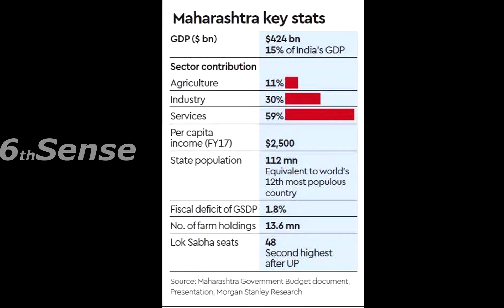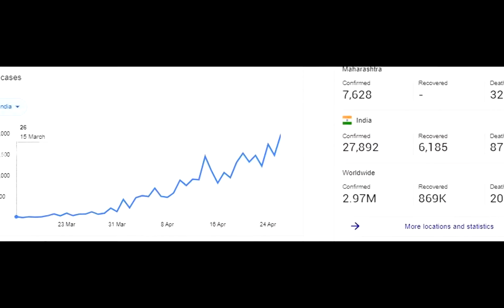Why Positive cases high in Maharashtra | Why Palghar mob LYNCH Sadhu's Attacks happened?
Why Positive cases high in Maharashtra | Why Palghar mob LYNCH happened?
Please watch the whole video to know the failure steps by maharashtra